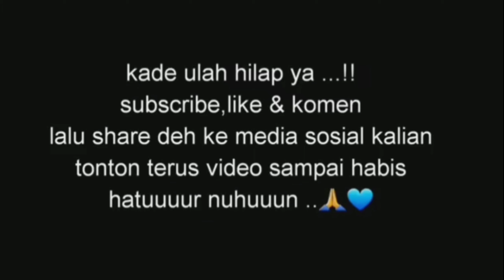HIDUP SEDERHANA DI DESA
Vlog suasana pagi di pedesaan yang selalu bikin kangen,
kampung halaman selalu menyimpan sejuta cerita yang sulit untuk dilupakan,

vlog bareng emak lagi nanam sirih hitam
Meski rumahnya sangat sederhana sekali jauh dari tetangga alias NYENGCELING/nenggang tapi rumahnya sejuk dan asri bikin suasana hati tentram damai